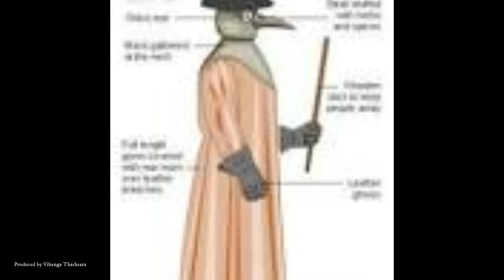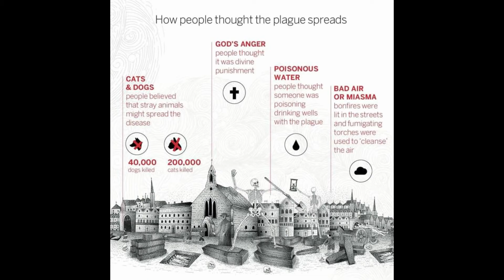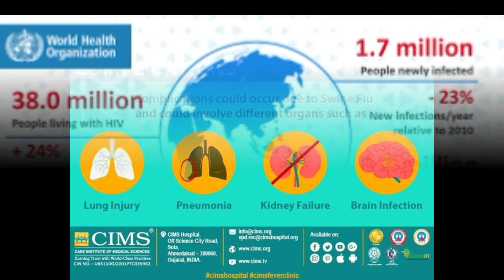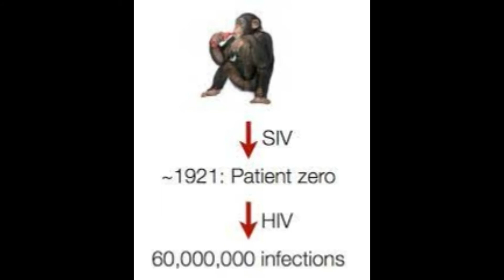වසංගත වල ඉතිහාසය (The History of pandemics)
වසංගත, මානව ඉතිහාසයේ සෑම අවධියකම පැවති පොදු ව්‍යසනකාරී තත්වයක්. වසංගත වලින් මිනිසාට බහුලව ඉතිරි කළේ අමිහිරි මතකයන්.